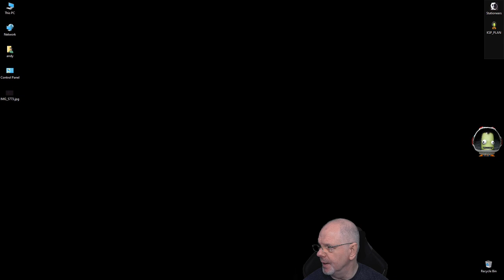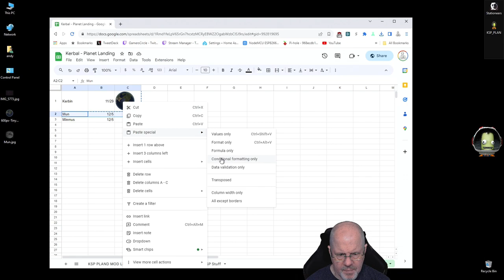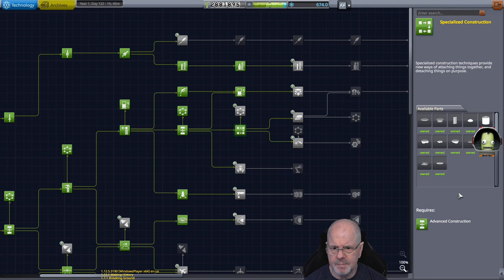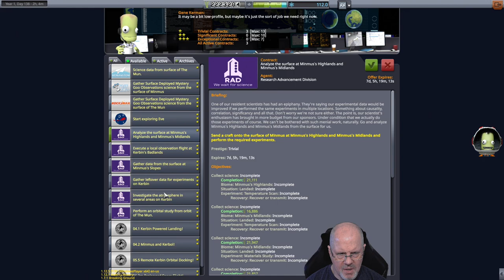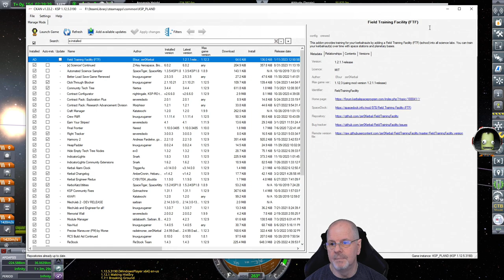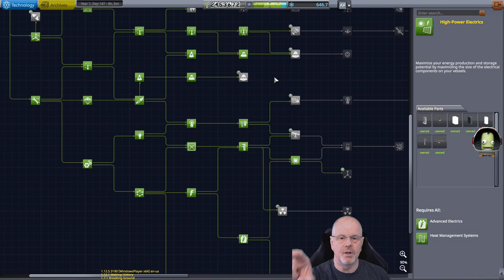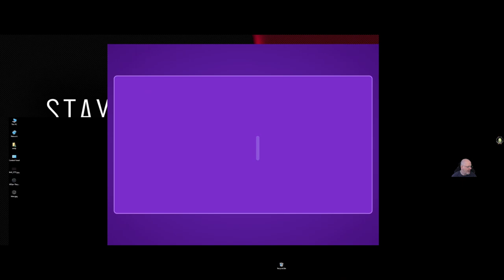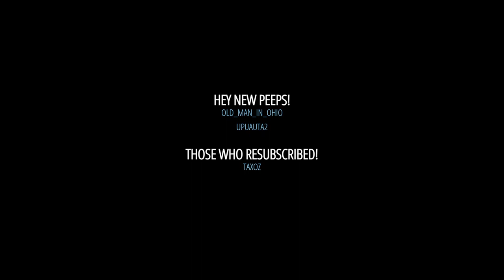KSP Modded: Planet Landing PT7 - Kerbin Station & Duna Attempt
We did not get around to anything Duna related, needed to unlock more science and kerbin contracts was the way to go.

This is an unedited video from my stream where I setup a brand new save for Kerbal Space Program.  You can find the mod list here: